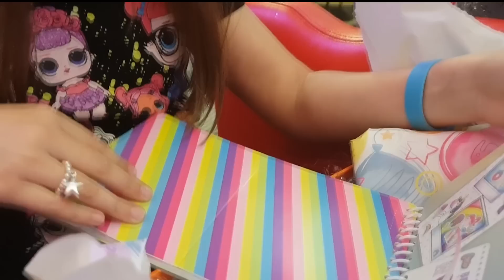Super SORPRESA di COMPLEANNO a una piccola fan delle LOL!!! | Scarta Regali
Siamo stati invitati alla festa di compleanno a sorpresa di una piccola fan... che dite, la sorpresa è riuscita?!!

Se anche voi volete essere salutati commentate sotto questo video specificando il vostro nome!!!

Volete guardare subito altri bellissimi video? Cliccate sui link qui sotto!

* GIOCHI E STORIE CON PEPPA PIG, BEN E HOLLY, SUPER PIGIAMINI E DANIEL TIGER *